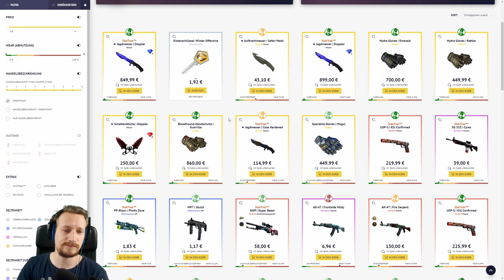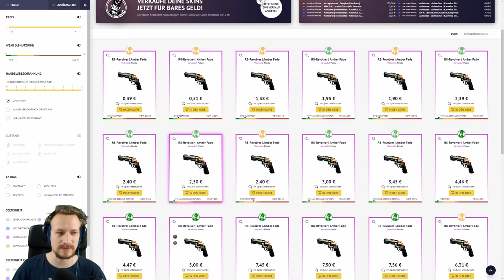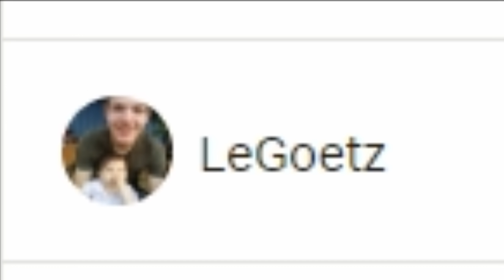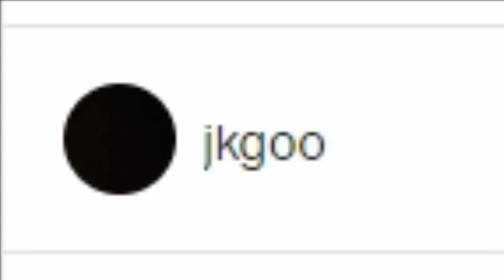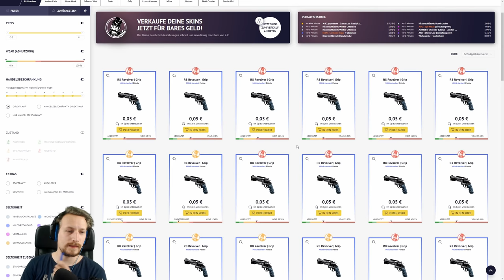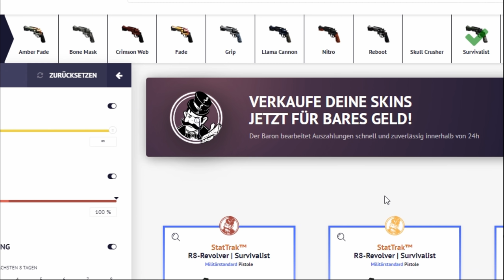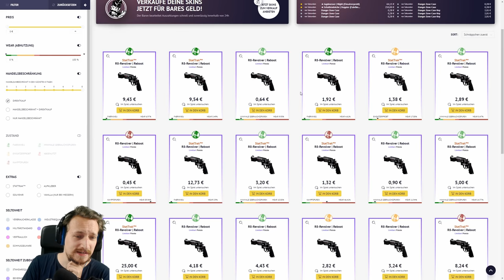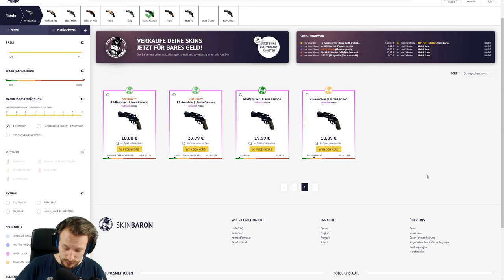TOP 10 CS:GO SKINS 2019 | R8 Reeevolver | sponsored by Skinbaron